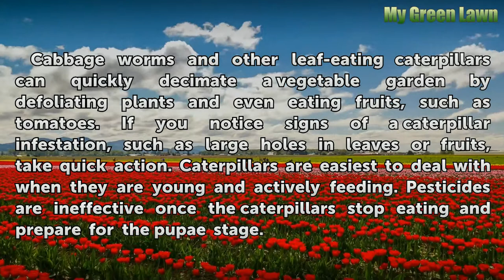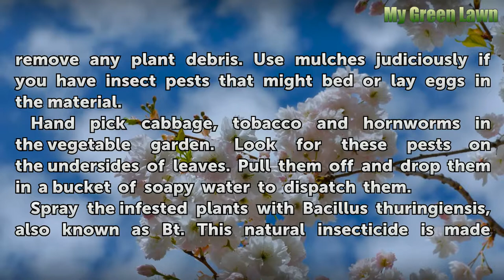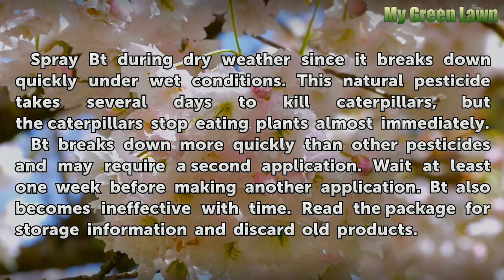How to Control Caterpillars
How to Control Caterpillars. Cabbage worms and other leaf-eating caterpillars can quickly decimate a vegetable garden by defoliating plants and even eating fruits, such as tomatoes.  If you notice signs of a caterpillar infestation, such as large holes in leaves or fruits, take quick action. Caterpillars are easiest to deal with when they are young...

Table of contents How to Control Caterpillars
Things You'll Need 00:44
Tips & Warnings 02:16